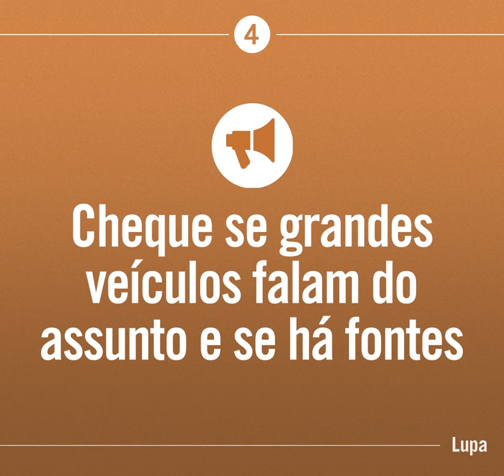Dicas para identificar notícias falsas - 5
Identificar notícias falsas não é tão difícil. No entanto, requer atenção e pesquisas. Fique atento a cada detalhe antes de compartilhar uma informação. Confira algumas dicas.